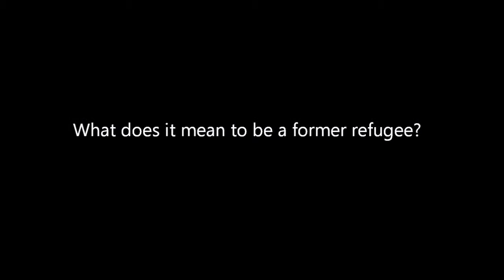Mangala & Richa Sharma: Adjusting to Minnesota (Part 6)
Mangala Sharma is originally from Bhutan. Now, she lives in Minnesota. Prior coming to the US, Mangala Sharma was actively involved in the advocacy for durable solution on behalf of Bhutanese refugees who lived in eastern part of Nepal.

Mangala helped formed Bhutanese Refugee Aiding for Victim of Violence ( BRAVVE ). BRAVVE was an active non-profit that helped hundreds of people developed life skills that is helping them now getting assimilated faster in their new resettlement country. Mangala continues to advocate for durable solutions of all Bhutanese refugees in Nepal. Mangala received numerous awards including the First Ginetta Sagan Award from Amnesty International for her advocacy work. At present, Mangala works with Commonbond communities providing services to residents living in their properties.

Richa Sharma became a Bhutanese refugee when she was two months old. Although she does not remember anything of Bhutan, she was raised with stories that spoke of the mountains and the villages. Richa studied Political Science/International Relations with a focus in South Asian Studies at Carleton College (Class of 2014!).